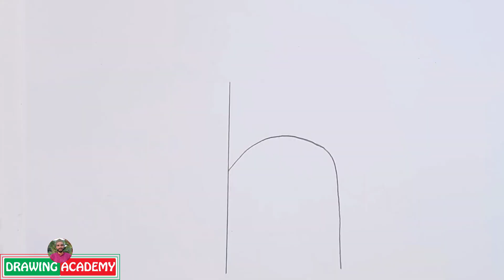Draw Dinosaur From H Letter | Dinosaur Drawing Step by Step | Animal Drawing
Hello Friends. In this video we showed to you how to draw Dinosaur. This video helps Dinosaur drawing for beginners. Remember that more practice makes more learn. So, practice more and more. Here we draw Dinosaur in pencil and other elements. Really Dinosaur art makes you happy when you draw it. Good Luck.
Your Queries-
draw dinosaur
draw dinosaur for kids
how to draw a dinosaur for kids￼
how to draw a dinosaur sketch
how to draw easy dinosaur drawing